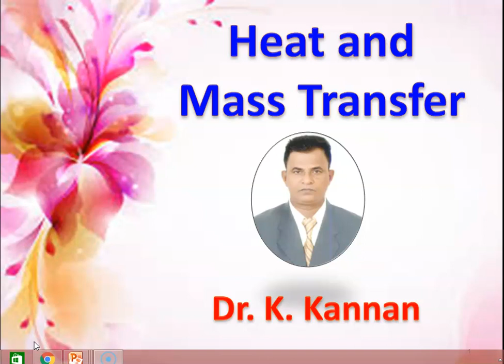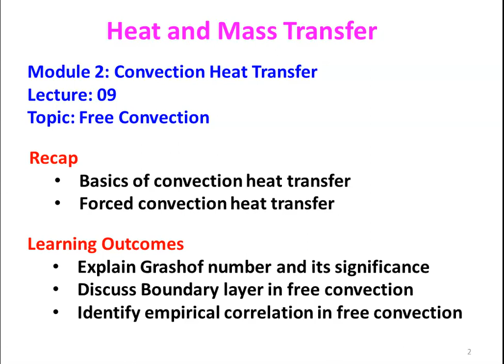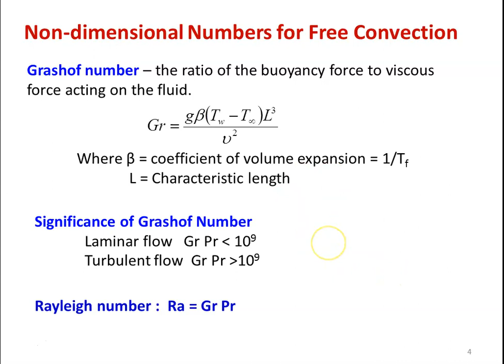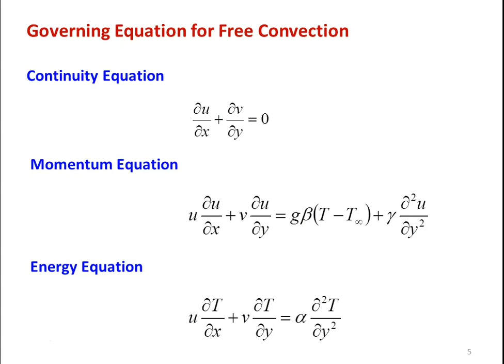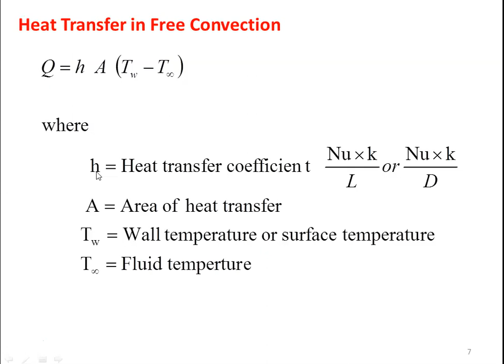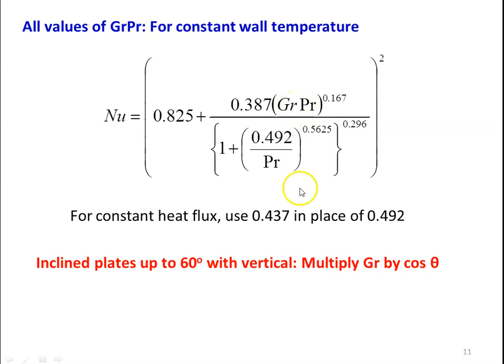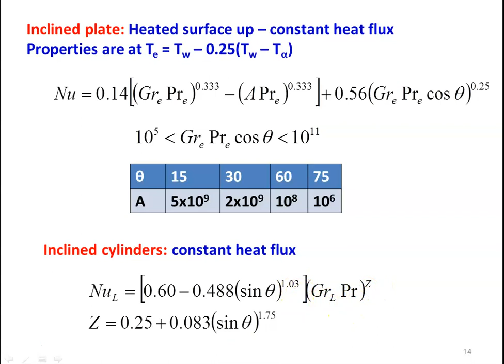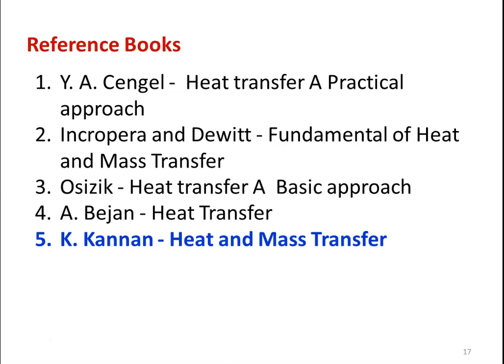HMT 2.9 Free Convection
Free convection, boundary layer, Grashof number, Rayleigh number, corrections to calculate Nusselt number